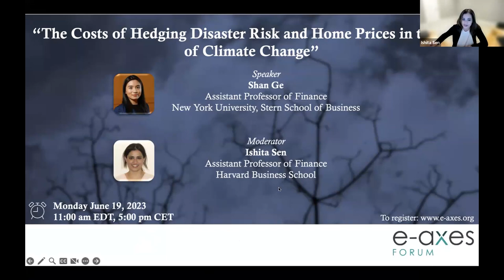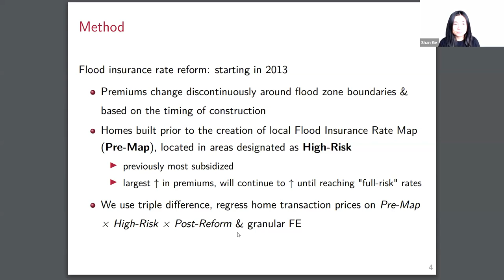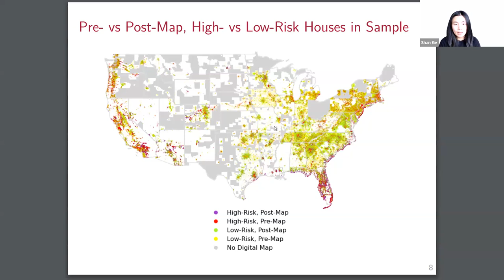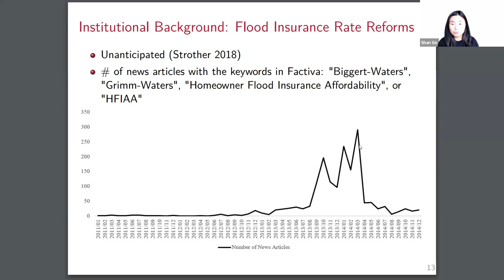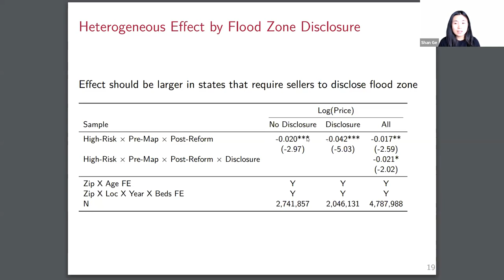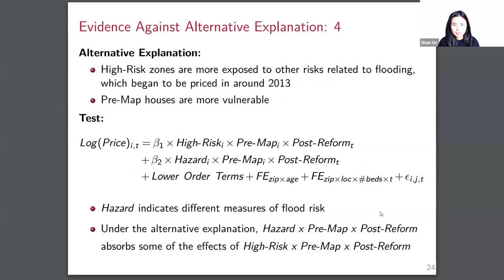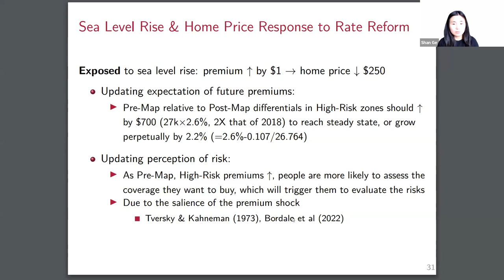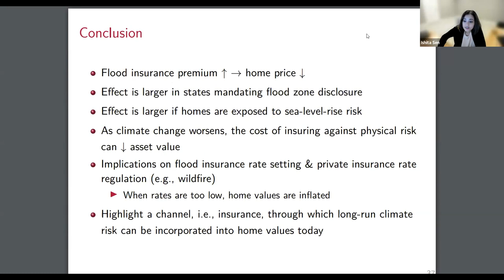"The Costs of Hedging Disaster Risk and Home Prices in the Face of Climate Change"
A webinar presentation by Shan Ge (Assistant Professor of Finance at New York University, Stern School of Business) on June 19, 2023.